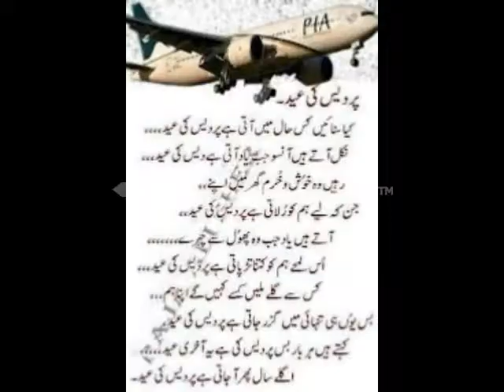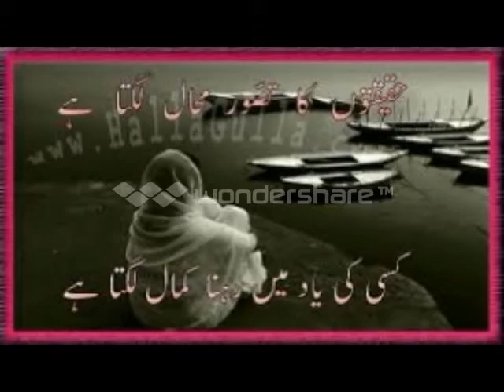shahzad ahmed pardesi( from mirpur azad kashmir)